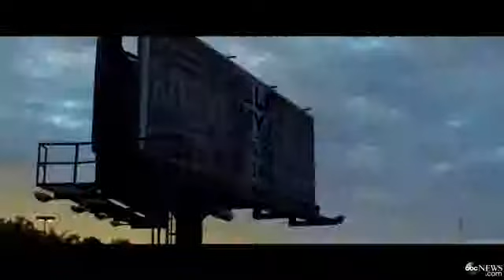Rosamund Pike on the Challenges of Playing Amy Dunne in ‘Gone Girl’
Pike opens up on 'Popcorn with Peter Travers' about how she landed the role of a lifetime.